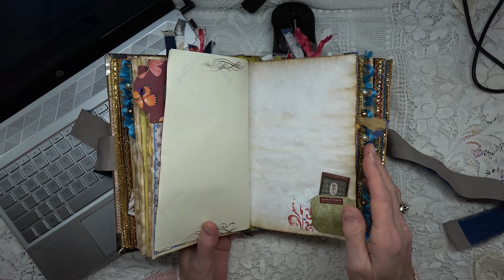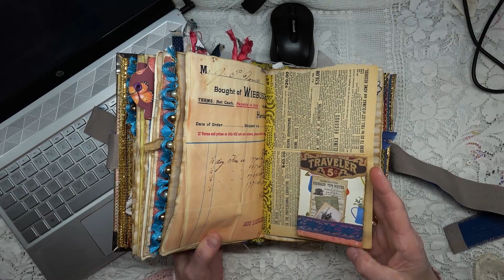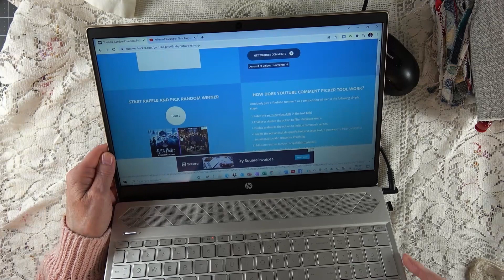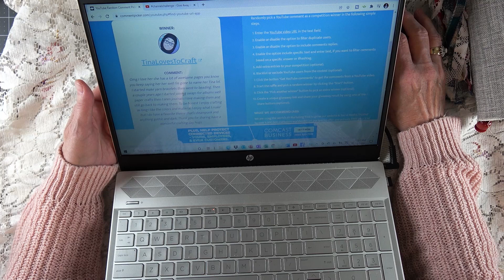Today is the channelchallenge Give Away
Today is the 1st day of March and this is the day the the "Color Makes Me Happy" journal learns about her new home and where she will be heading.

with her address so I can send this little, well okay, big and fluffy Journal on her way to you.

Thank you to Caryl for such a fun challenge.  I absolutely loved the items you sent my way.  Hugs to you with a big thanks!

Thank you all for joining in the give away and congratulations to the winner!
Hugs,
Angela